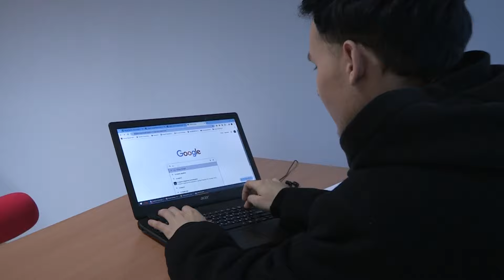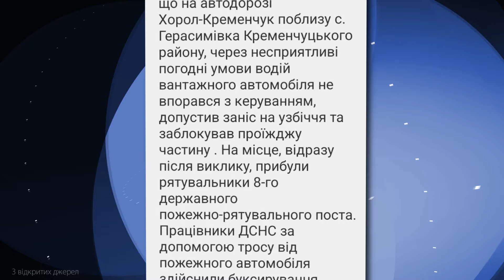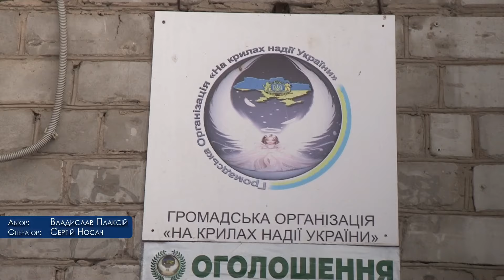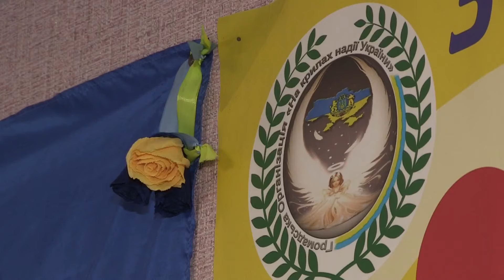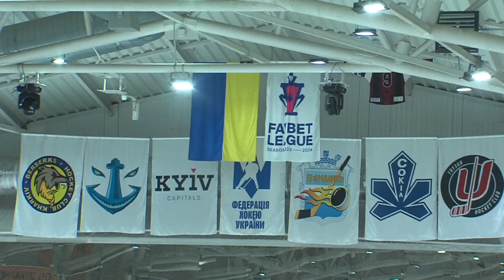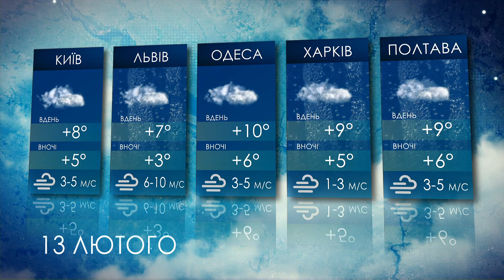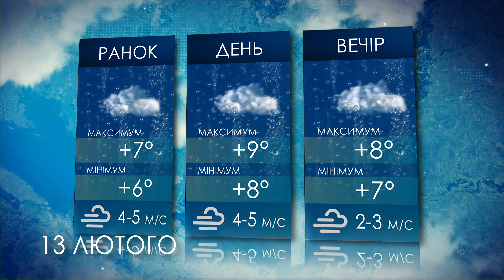Наш Час 12.02.2024 - 20.40